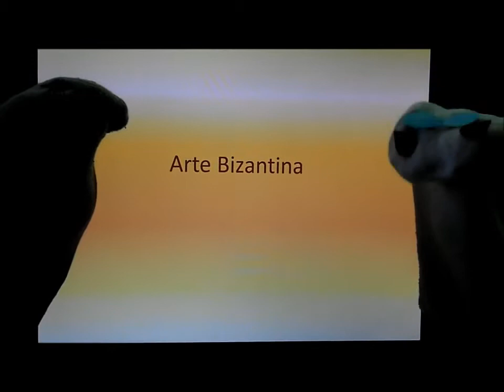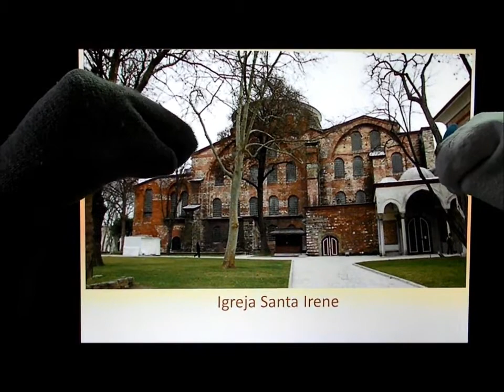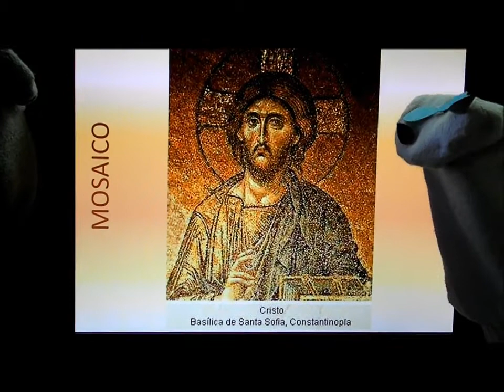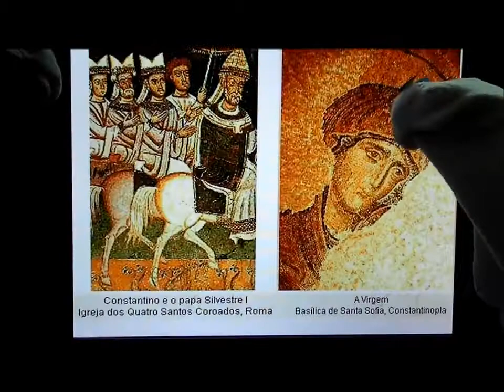Filosofia e Arquitetura -- Arte Bizantina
O vídeo de Marina Bernardes, Marina Dossa, Lucas E. Arantes e Stace K. T. Bereta, acadêmicos do Curso de Arquitetura da PUC Goiás, mostra as principais características da arte bizantina. É parte do processo de avaliação da disciplina de Filosofia, com orientação geral de J.C. Avelino da Silva.